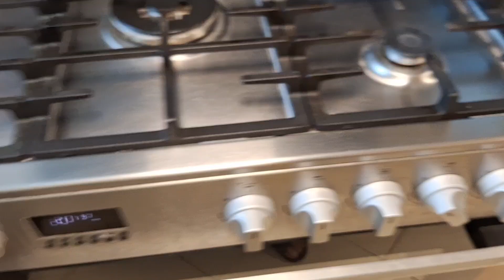Daily kitchen Cleaning Routine | While Cooking | Breakfast | Pakistani Mom in UAE 🇦🇪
🇦🇪 | By ‎@jiavlogs75

🌟 Welcome to my Daily Kitchen Cleaning Routine! 🌟

As a busy Pakistani mom living in UAE 🇦🇪, I’ve found ways to keep my kitchen spotless even while I cook. Join me today as I prepare breakfast and show you my efficient cleaning tips and tricks that make life a lot easier.

- A step-by-step guide to cleaning as you cook.
- How to manage time effectively in the kitchen.
- Essential daily cleaning habits to keep your kitchen sparkling.

🌈 **Why Watch?**
- To learn quick and easy cleaning routines.
- To keep your cooking space welcoming and hygienic.
- Inspiration for managing a clean kitchen with a busy schedule.

📌 **Today’s Menu:**
- A glimpse into our delicious breakfast preparations.
- Cultural touches that make Pakistani cuisine unique.

💬 **Let’s Connect:**
Your tips and tricks are always welcome in the comments below! Share how you manage your kitchen, or ask questions if you need advice!